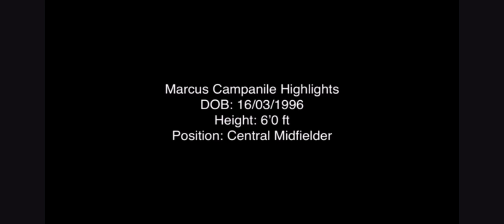Marcus Campanile Highlights 2020/2021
SPFL Development League
USL-2
U-Sports

Football CV Available upon request.